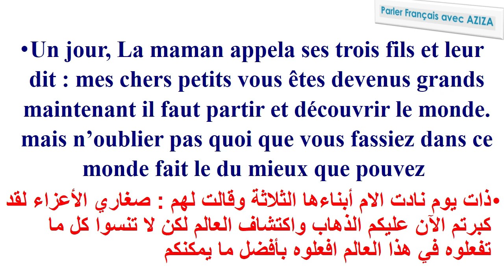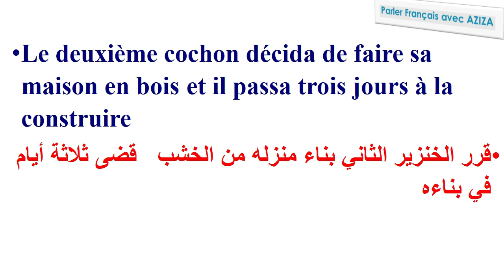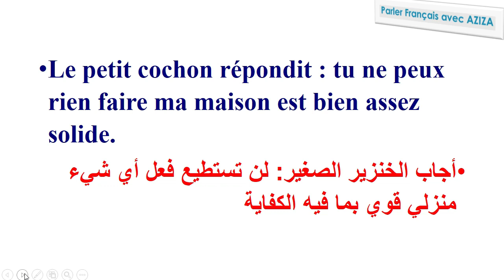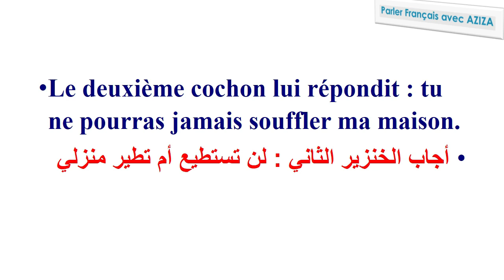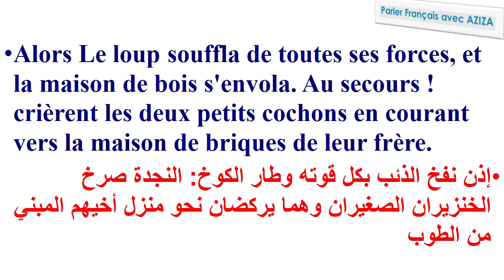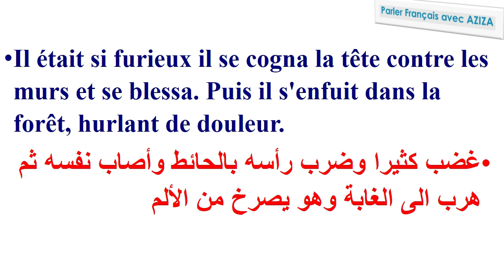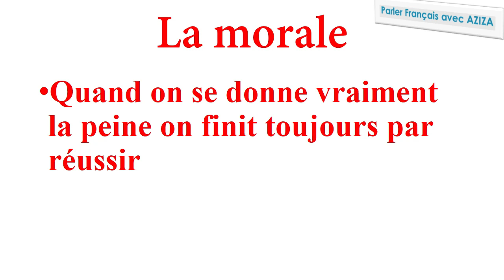قصة قصيرة les trois petits cochons